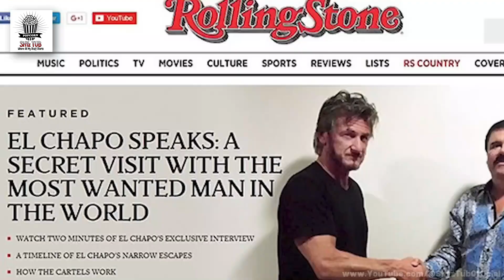Mystery of First Most Wanted Person Arrest!!! |El Chapo's Intresting Life Facts| Shahroz Reviews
About SHYz TUB:
Here I Welcome You All To This Channel
SHYz TUB(Where All My Stuff Starts)
My Name Is Shahroz Yaseen Iqbal
Top Informative/Intresting Videos
Videos On Latest Ongoing Trends/News
The purpose of this channel is to spread happiness Joy and Knowlege Among All. Hope You guys really enjoy my content
All I Need Is Your Support And Love In The Form Of SUBSCRIBERs. LIKEs. COMMENTs. xD
Give me your support by writing your Opinions and suggestions in the comments Section.

Disclamer:
SHYz TUB(Shahroz Yaseen Iqbal)
Thanks xD.